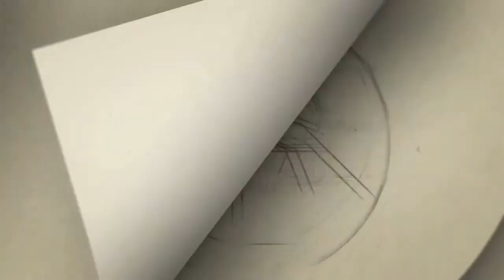A.R. Rahman introduces his daughter and son | Khatija | A. R. Ameen | #99 Songs Audio Launch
Sivakarthikeyan speech | A.R. Rahman | 99 Songs Audio Launch

Gategory   : people & Blogs
Category
People & Blogs